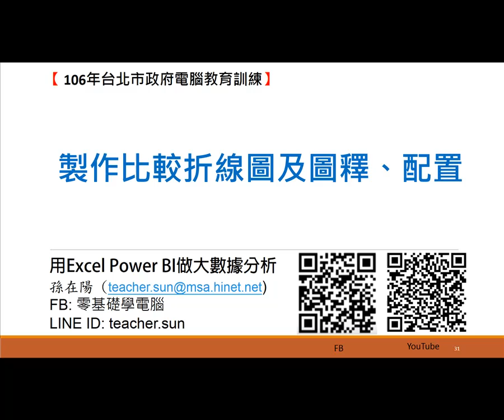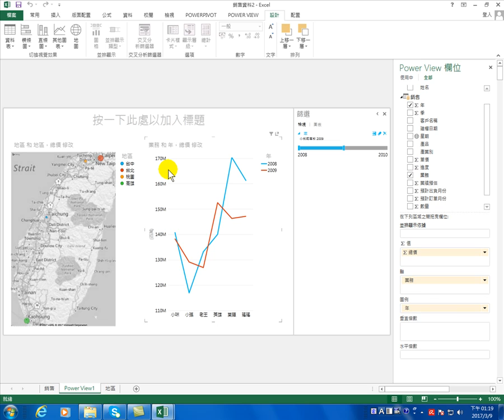用Excel Power BI做大數據分析(I)-41.製作比較折線圖及圖釋、配置